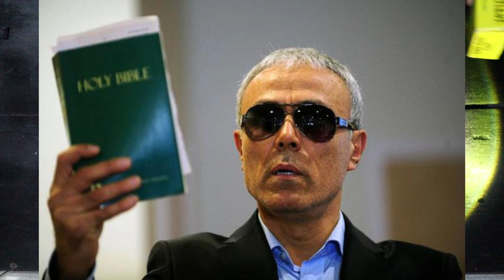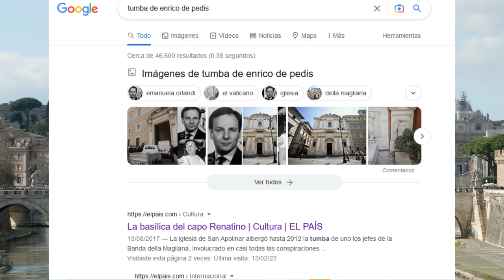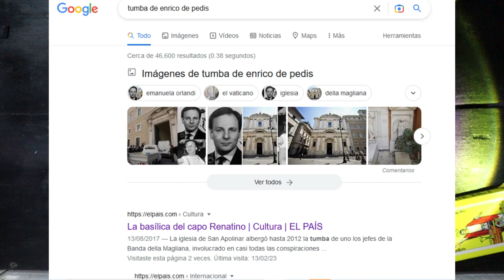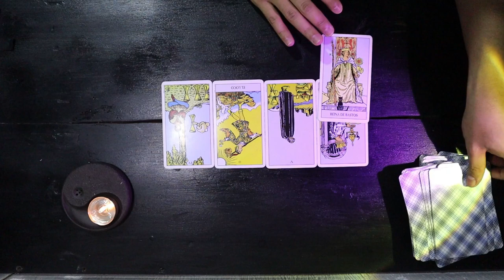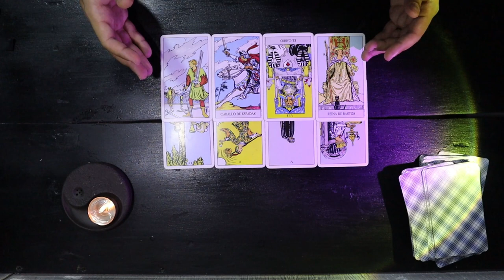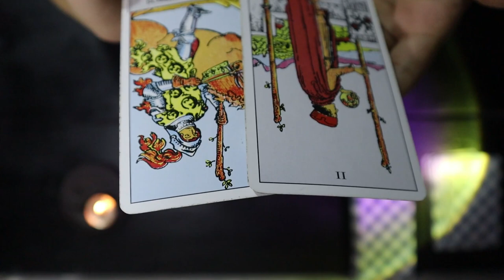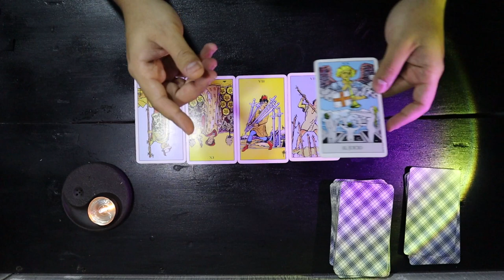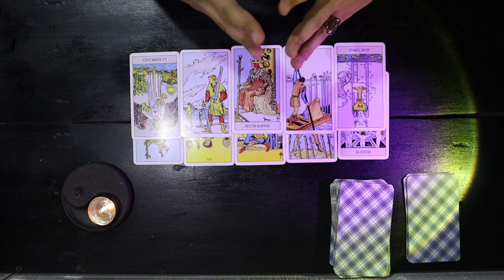Solución sorprendente al caso de Emanuela Orlandi gracias al tarot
¿Te interesa el misterio de la desaparición de Emanuela Orlandi? En este video, exploramos cómo el tarot pudo ayudar a resolver uno de los casos más misteriosos de Italia. Acompáñanos en una lectura de tarot inusual, donde analizamos las conspiraciones y teorías relacionadas con este caso y descubrimos nuevas perspectivas. ¿Podrá el tarot ayudarnos a desentrañar el misterio de la desaparición de Emanuela Orlandi? No te pierdas este video lleno de sorpresas.

Lamentable que el Arzobispo ya no esté con vida...

    Desaparición de Emanuela Orlandi
    Caso de Emanuela Orlandi
    Lectura de tarot
    Investigación con tarot
Misterios resueltos con tarot
    Conspiracy theories
Tarot y desapariciones
Tarot y casosinresolver criminales

DESAPARECIDA EN EL VATICANO: El Caso de Emanuela Orlandi
Mirella Gregori e Katty Skerl, tutta la storia
El caso que impactó al Vaticano - DOCUMENTAL Emanuela Orlandi
LA RIAPERTURA DEL CASO
Reapertura del caso ultimas noticias
La chica del vaticano Netflix